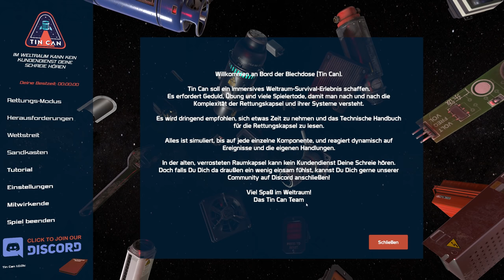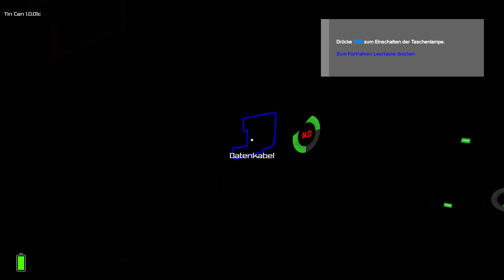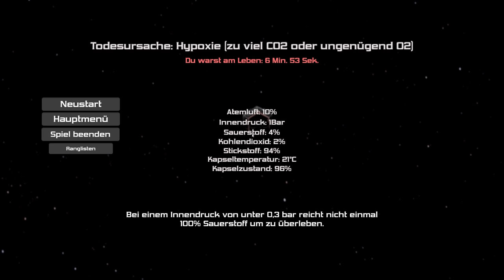Tin Can # 1 - Chaos in der Rettungskapsel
« Let's Play McPixel  »

« Willst du Auch den Tag retten ? »